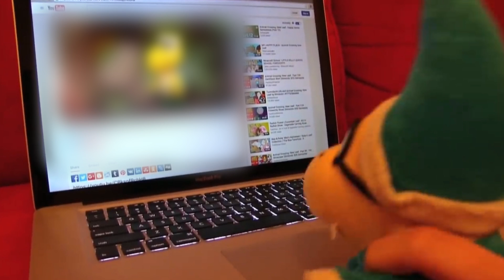SML YTP: Jeffy Goes To Summer Camp!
Mario sends Jeffy to Summer Camp!

A YTP is a video mashup created by editing pre existing media sources for humorous, annoying, confusing, shocking, or dramatic purposes.